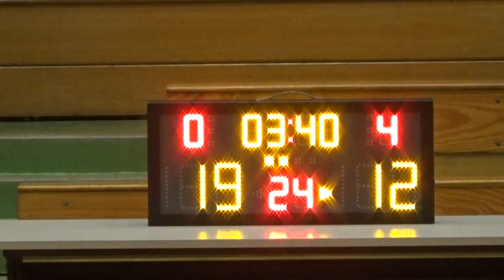20160829 荃城柒陸仁 VS LIMIT 2nd Quarter